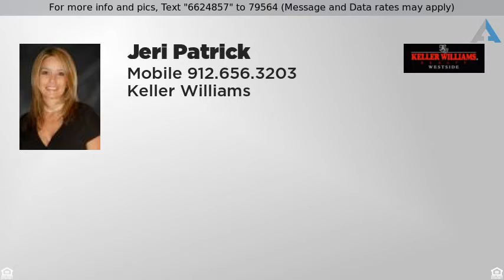$174,900 - 109 Tappan Zee Drive, Pooler, GA 31322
Stick Built , Traditional - Pooler, GA

Fantastic Layout in tree-lined community of Bridgewater! Living space includes formal dining, eat-in kitchen with breakfast bar, room with fireplace and surround sound. A quick walk to Bridgewater pool and West Chatham schools. Convenient to everything Pooler has to offer. Qualifies for USDA financing too!